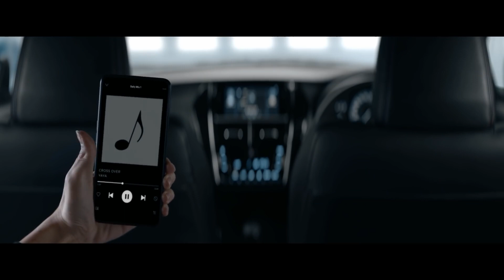Yaya Urassaya (YARIS) TV COMMERCIALS